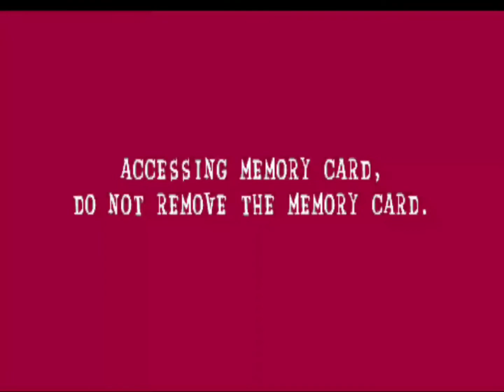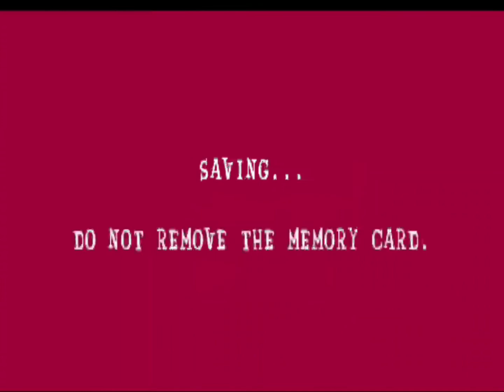Pink Panther: Pinkadelic Pursuit - Great blast from the Past - Ep.1